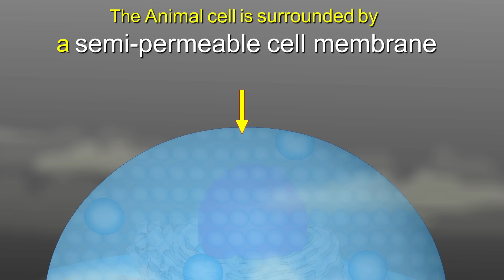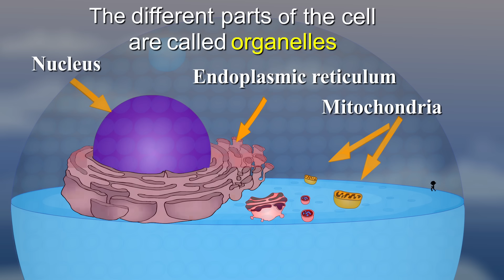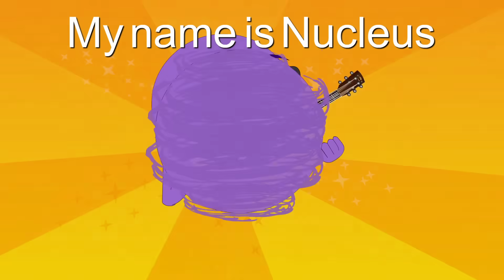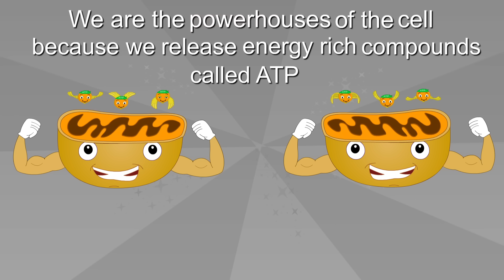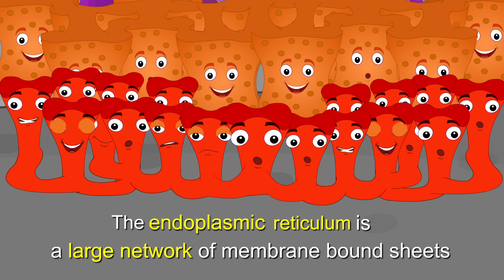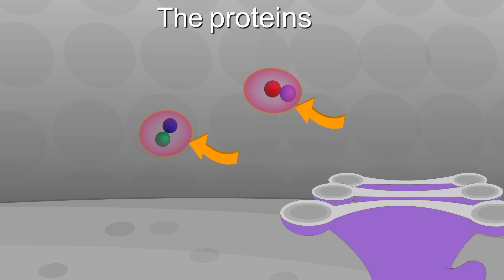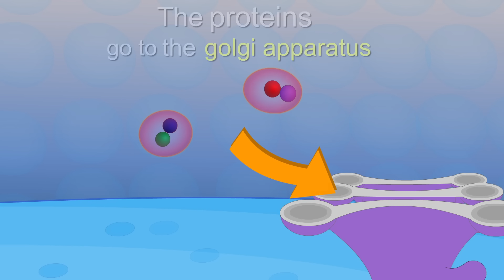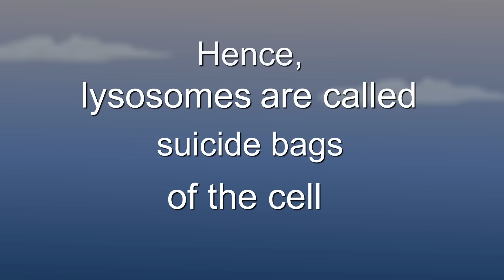Animal Cell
The Animal cell is surrounded by a semi-permeable cell membrane.
The cell membrane allows only specific materials to move in and out of the cell.
The different parts of the cell are called organelles. Nucleus, Mitochondria, Endoplasmic Reticulum, Golgi Apparatus, Lysosomes.
The cytoplasm is a jelly like substance. Cytoplasm provides a surface for all the organelles in the animal cell.
Nucleus being the control center of cell decides and controls most of the functions going on in the cell.
Mitochondria are the sites for cellular respiration in cells. They are the powerhouses of the cell because they release energy rich compounds called ATP.
ATP is needed for the functioning, growth and maintenance of the body.
Let us now study about the endoplasmic reticulum.
The endoplasmic reticulum is a large network of membrane bound sheets. They help in transporting and exchanging materials between the various regions of the cytoplasm.
The endoplasmic reticulum is of two types:
The smooth endoplasmic reticulum
The rough endoplasmic reticulum.
The smooth endoplasmic reticulum helps in the formation of lipids.
Lipids are essential components of the cell membrane.
The rough endoplasmic reticulum has ribosomes. Ribosomes help in building proteins in the rough endoplasmic reticulum.
The protein is processed inside the golgi apparatus. The proteins are packaged and sent outside.
The golgi apparatus is involved in the formation of lysosomes.
The lysosomes contain powerful digestive enzymes that help in cell digestion.
When the cell is damaged, the lysosome bursts. After the lysosome bursts, digestive enzymes get released. The digestive enzymes digest their own cell. Hence, lysosomes are called suicide bags of the cell.